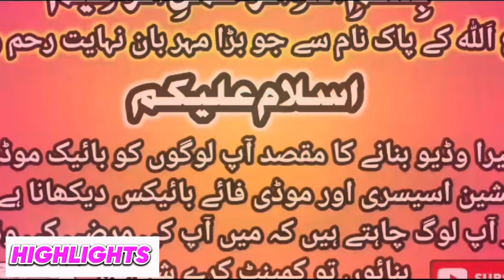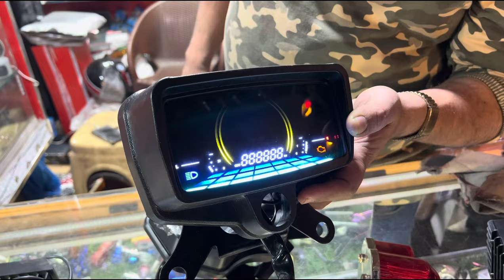Motorcycle Modification Accessories Big Ramadan Discounts | Ramadan Special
●Abid Sayed Butt Shop Location.
Makhdoom Chamber Mecleod Shop Number 5 Lahore .